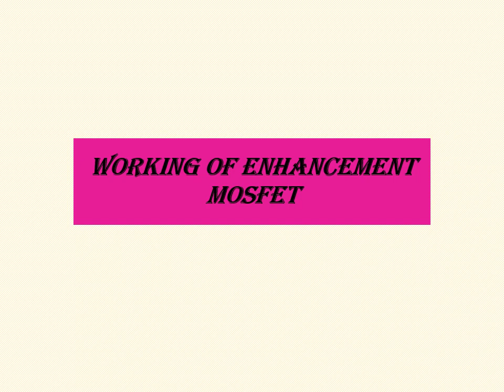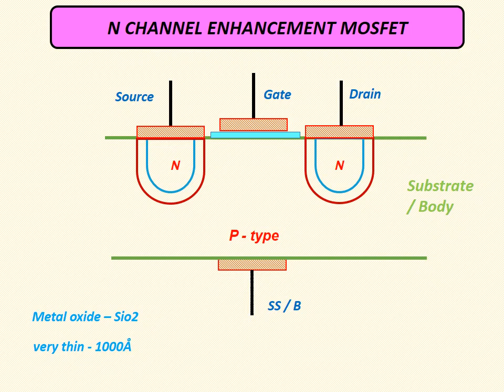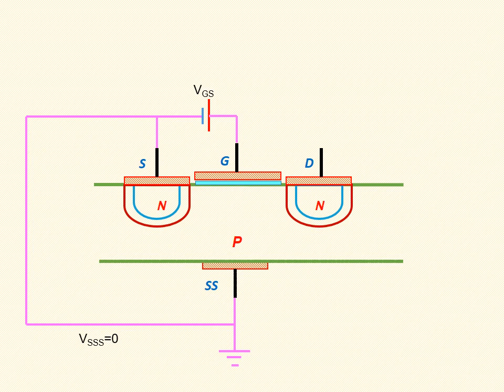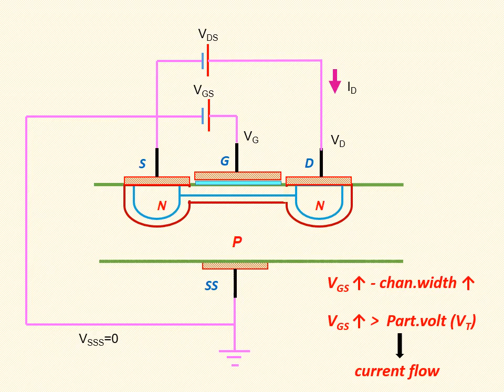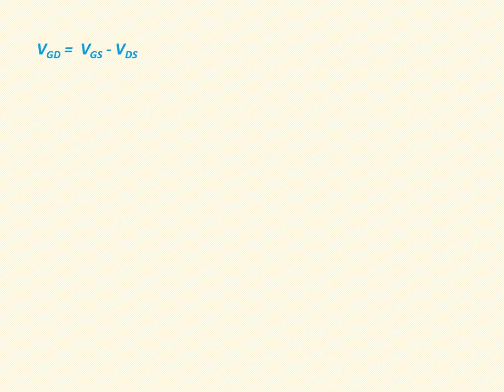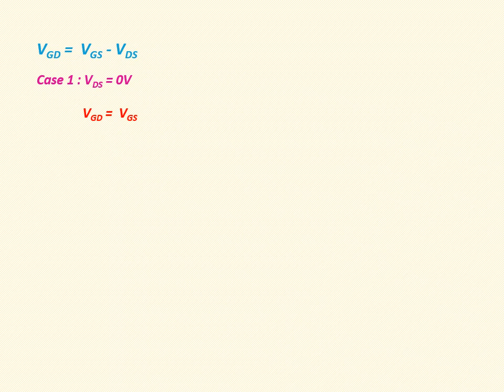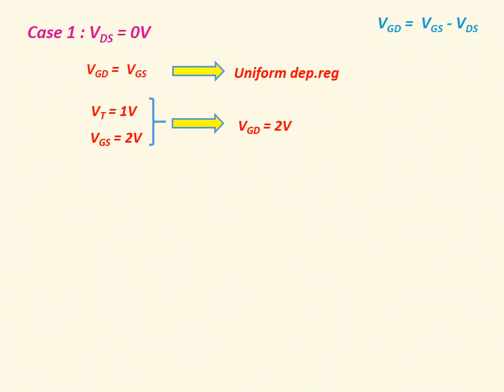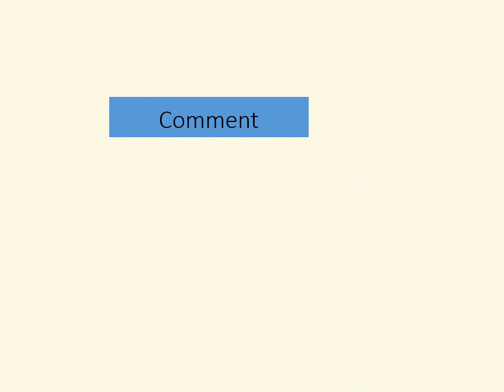Working of enhancement MOSFET part 1 in Tamil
In this video we are going to discuss about working of Enhancement with drain to source voltage is zero.